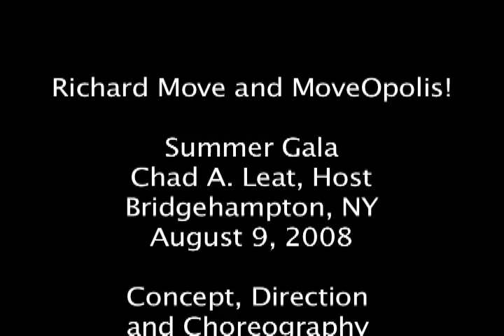Hamptons Summer Gala for MoveOpolis! Richard Move, Director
August 9th, 2008. Chad A. Leat hosted the annual summer Gala celebrating MoveOpolis! at his Bridgehampton home, with co-hosts Robert Browne, Kim Cattrall, Patricia Field, Deborah Harry, Colleen Keegan, Isaac Mizrahi, Doris Roberts and Patsy Tarr. The evening included cocktails, dinner and a preview performance of 'Hostile Takeover', Conceived, Directed, Produced and Choreographed by Richard Move. Performed by: Catherine Cabeen, Katherine Crockett, Dawn Dunning, Celeste Hastings and Blakeley White-McGuire. Costumes by Gia Grosso and Teatro del Odio. Music by DJ Savage. The Gala Committee included Maro Chermayeff, Anthony and Anna DePalma, Frederick Franklin, Grayson Handy, Ruby Lerner, Christopher Noey and Lara Stein.